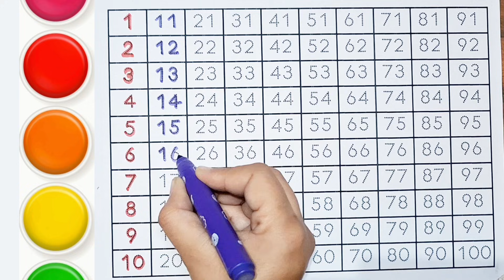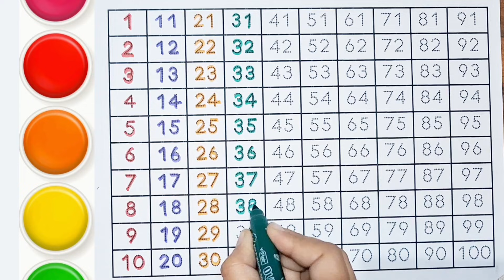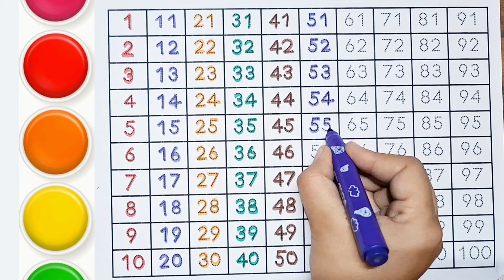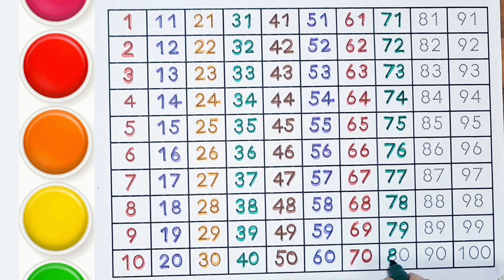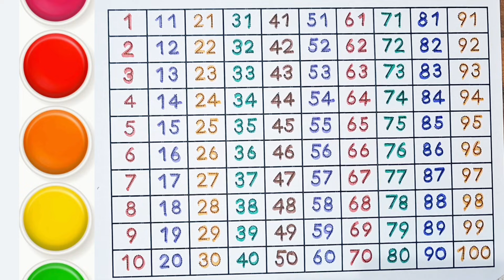Counting 1 to 100 | 123 Numbers | One two three | सौ तक गिनती इंग्लिश में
Is video me mai apko bataungi 1 to 100 Counting, Mujhe umid hai aapko video bahut pasand aayegi.

Contant Covered-
》Counting 1 to 100
》123 Numbers
》123 गिनती
》Number Song
》1234 Counting

Addition
Addition for kids
addition sums
Learn to Addition
add
Easy Addition
addition of Numbers
Basic maths for kids
Addition Plus
Math addition
addition for class 1 in english
addition for class ukg
addition for class 2 in english